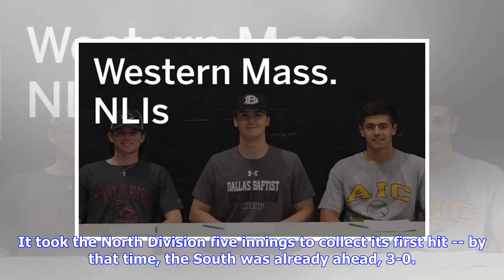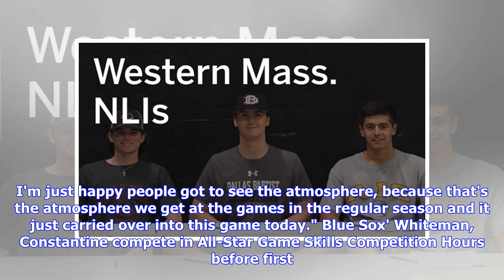WMass natives & Valley Blue Sox stars Endy Morales, Andre Marrero thrill hometown fans at 2018 NE...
WMass natives & Valley Blue Sox stars Endy Morales, Andre Marrero thrill hometown fans at 2018 NECBL All-Star Game

HOLYOKE -- It was a familiar sight for Valley Blue Sox fans at Mackenzie Stadium Sunday evening. Blue Sox ace Endy Morales emerged from the dugout and strode over to the pitcher's mound, looking to continue what has already been a landmark summer campaign for the Holyoke native. The righty didn't stray from his usual calm, cool and collected demeanor as he settled in on the hill, but the Southern New Hampshire senior had every right to be just a bit nervous. After all, this wasn't just another N...